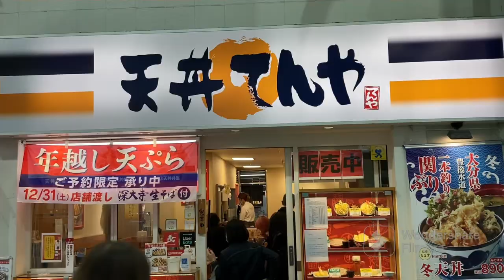Eating out in Tokyo 天丼てんや Tendon Tenya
If you’re in Japan and want to enjoy fast food tenpura, go to Tendon Tenya . They have different combo sets for reasonable prices. The staff is very helpful so even if your Japanese is limited they will help you out. Just point to the menu!